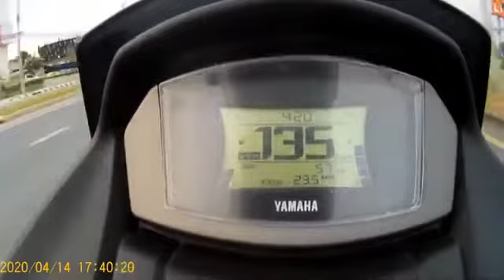TOPSPEED NMAX OPREK KIRIAN SADIS MAKIN GILA..... KILLER HONDA PCX160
video for thailand oprex new NMAX 155 VVA KIRIAN